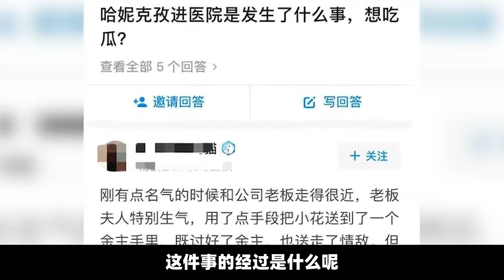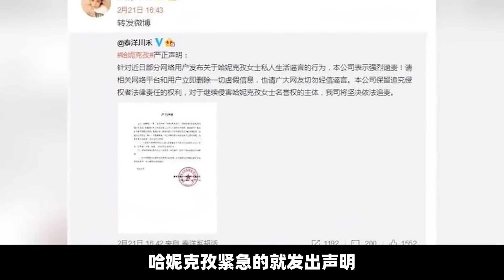哈尼克孜：颜值不输娜扎，敦煌飞天舞成名，丑闻缠身如今怎么样了